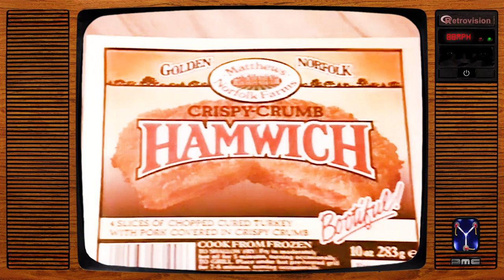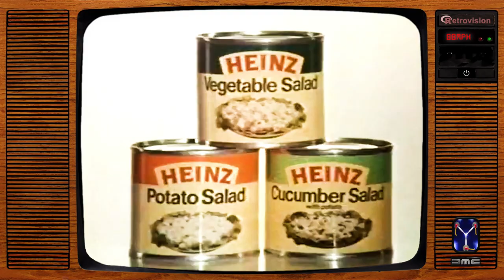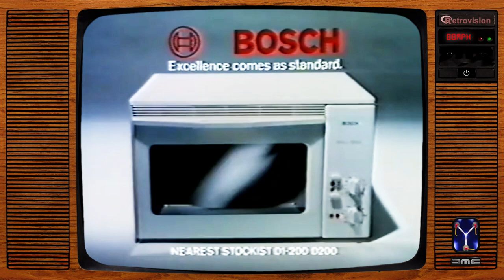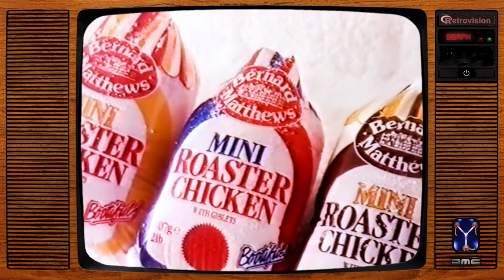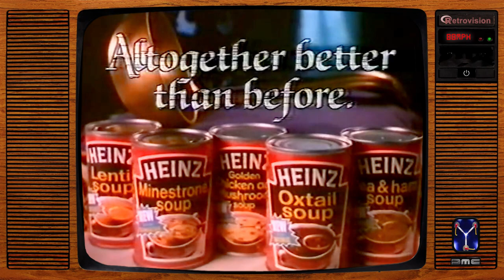Vintage UK Food Product Adverts (Vol.1)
Vintage food product adverts from British TV, hand-picked for this compilation with cleaned-up audio & video. Some of the ads in this video are borrowed - Check out his channel for loads of great vintage advert uploads.

Chapter Markers:
00:00 Super Noodles (Do The Twist)
00:33 Heinz Spaghetti (Invisible Eric)
01:14 Cheese (Choose It & Use It)
01:30 Hamwich (Norfolk Farms)
02:01 Heinz Tinned Salads
02:32 Krona Margarine (Market Traders)
03:03 Bosch 3-in-1 Oven
03:34 Cook In The Pot (Crosse & Blackwell)
04:06 Stork SB (Mrs Gloria Oldfield)
04:37 Tefal Sandwich Maker & Grill
05:08 Bernard Matthews Mini Roaster
05:38 Findus French Bread Pizza
06:00 Spania Satsumas
06:22 Jacob's Cream Crackers (Cheese Tester)
06:52 Stork SB (Feel At Home)
07:23 Krona Margarine (Sydney Opera House)
08:05 Heinz Soups (Altogether Better)
08:56 Paxo (Flying Chicken)
09:28 Carte D'or Ice Cream
09:58 Young's Norwegian Prawns
10:28 Birds Eye Potato Edgers
10:59 Boboli Pizza Bases
11:30 Flora Extra Rich (Firing Squad)
12:01 Boots Shapers Slimming Range
12:33 Peperami (Horror Film)
12:55 Utterly Butterly (Solo Swimmer)
13:26 End Card Links